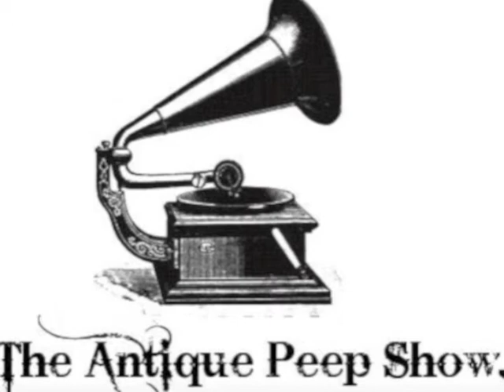The Antique Peepshow Preview of "Dancing"